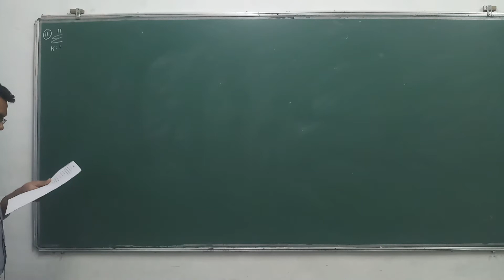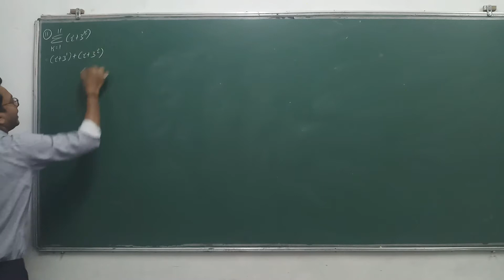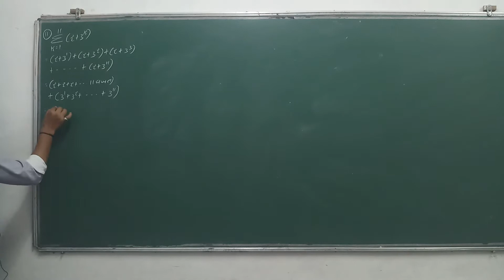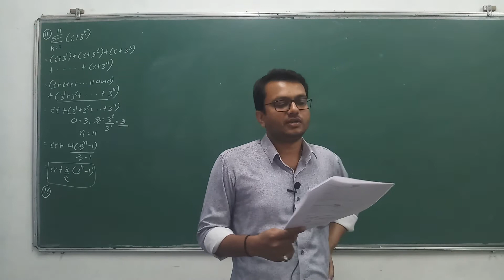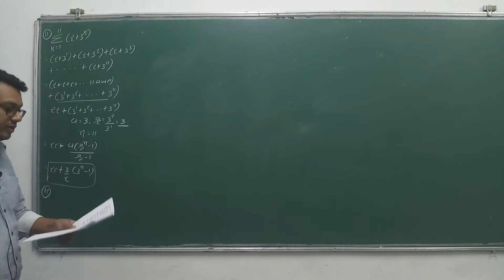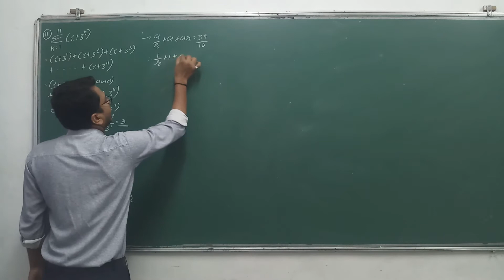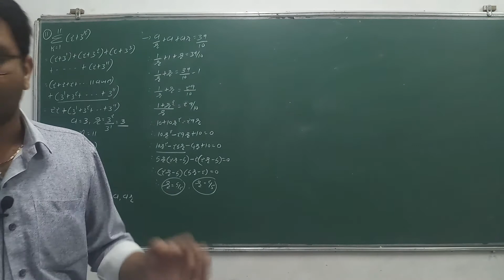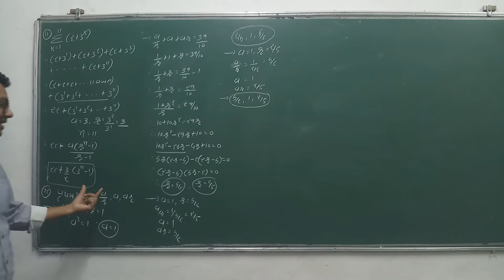11-Maths(Ch-9)Guj(Lec-9)By Kuldeep Patel